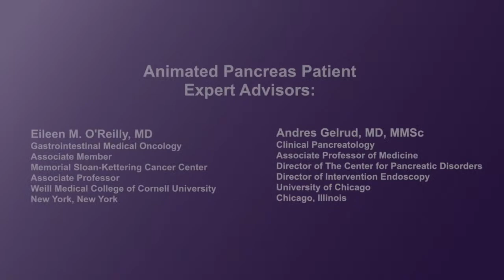What kinds of surgeries are performed to remove malignant pancreatic cancer tumors?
Physicians describe the various surgical resection procedures used for pancreatic cancer.
An emphasis is put on the Whipple procedure.
They also describe what patients should expect going into surgery.